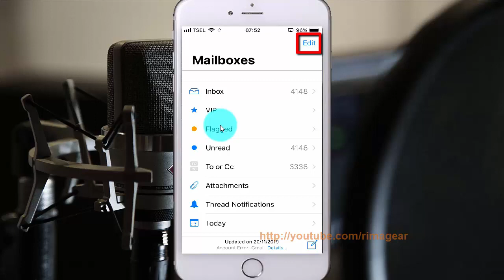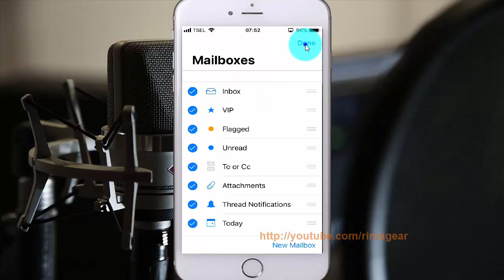How to show or hide Inbox in Mailboxes on iPhone 6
On this video you can know How to show or hide Inbox in Mailboxes on iPhone 6 with iOS 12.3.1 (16D39) operating system